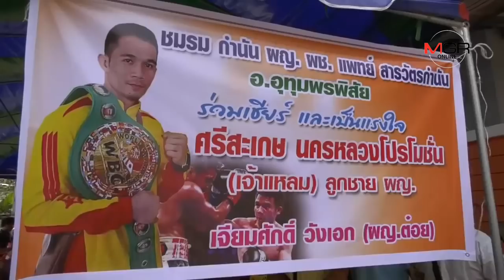“น้องจ๋า”ยันอยู่เคียงข้าง! ให้กำลังใจ“พี่แหลม”สู้ต่อ “พ่อ”มั่นใจมีไฟต์แก้มือทวงคืนเข็มขัดแชมป์แน่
“น้องจ๋า”ยันอยู่เคียงข้าง! ให้กำลังใจ“พี่แหลม”สู้ต่อ “พ่อ”มั่นใจมีไฟต์แก้มือทวงคืนเข็มขัดแชมป์แน่ 27/04/2019